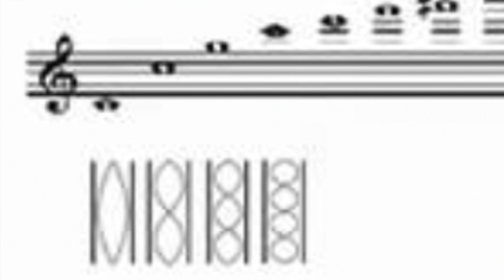The Mathematics of Harmonics - Flute Tube, Episode 84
Perhaps you are already aware that music IS mathematics. Today, I demonstrate this on my newly-tuned piano. If all of this subject matter is review for you... perhaps you can still appreciate the nicely-tuned piano. 😃

0:00 Practicing Harmonics
1:42 Pythagorus, the "Father of Music"
4:33 How this applies to a Flute Tube, or other pipe
6:13 Overtones: a brief explanation
7:03 "Trick" to demonstrate overtone/harmonic series
10:50 Conclusion